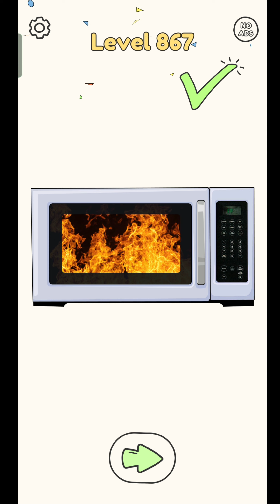DOP: Draw One Part - Gameplay Part - 44 level 861-880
Test your brain! Just draw the missing part to solve this awesome puzzle!

Can you see what’s missing? 🔍

What a pretty picture, but don’t you get the nagging feeling that something’s not quite right? What’s the final touch that will make the image complete?

Engage your brain, your imagination and your artistic talents to identify the missing element and add it to the drawing ✏️ in this delightful puzzle game that will get you thinking and make you smile.

🤯 Exercise every part of your brain 🤯

★ Ingenious puzzles that require logical, lateral and creative thinking to solve. Engage every part of your brain to work out what’s missing from the 🖼️ picture, then use your artistic skills to draw that one part in.

★ Clear, colorful graphics and calm, happy music make Draw One Part a pleasure to play, creating a tranquil and fun environment where puzzle solving 🧠 is as relaxing as its entertaining.

★ Intelligent game mechanics and carefully conceived puzzles ensure a smooth and satisfying playing experience. If you’ve got the right idea, Draw One Part will recognize your intentions even when your artistic skills aren’t quite up to the task.

★ Satisfaction guaranteed – the answer might not be obvious, but when you finally find it you’ll understand the logic behind it. And your discovery could change the original image in any number of amusing and unexpected ways.

★ Dozens of different situations and over 200 missing parts make for almost endless puzzle variation, with solutions that are satisfying😃, intriguing and humorous in equal measure.

★ Try, try and try again. There’s no penalty for failure in Draw One Part. If you can’t find the right answer first time, keep on thinking and keep on experimenting until you hit on the solution.

★ If you’re really stuck, you can always ask for a hint. The imaginative solutions in Draw One Part are guaranteed to satisfy even when you can’t see them for yourself.

Who knew gap filling could be so much fun?

Looking for an original and entertaining puzzle solving game that’s genuinely challenging and rewards lateral thinking but won’t have you throwing your phone across the room in frustration? Draw One Part will bend your brain, test your drawing skills, and give your logic a real workout without ever driving you absolutely crazy.